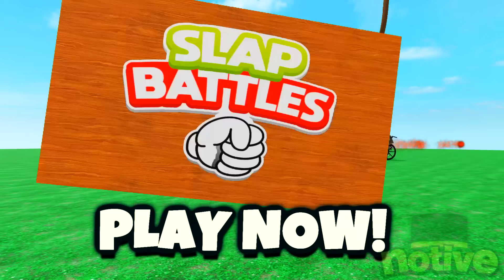(NEW) Slap Battles TRAILER